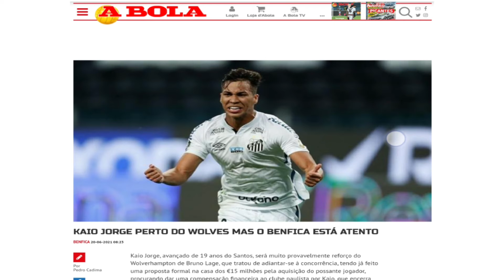Grêmio quer Goleiro do peixe, Jean pode ser vendido e rivais europeus disputam pra levar Kaio Jorge